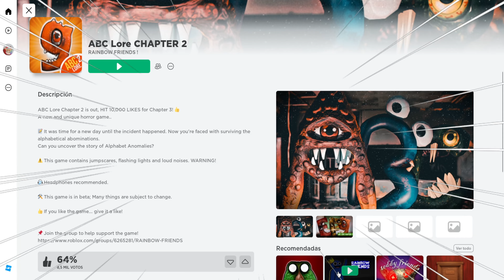COMO PASA LAS LETRAS MAS ATERRADORAS DEL ALPHABET LORE CHAPTER 2 | ABC Lore Chapter 2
LAS LETRAS MAS ATERRADORAS DEL ALPHABET LORE CHAPTER 2  | ABC Lore Chapter 2

ACTUALIZACION BACKROOMS ROBLOX